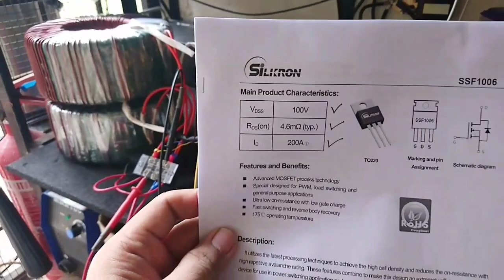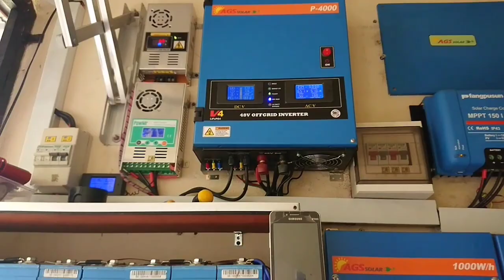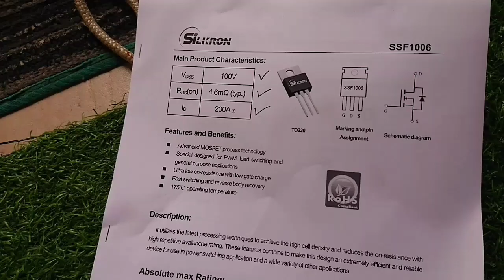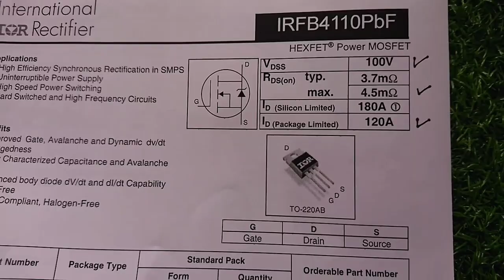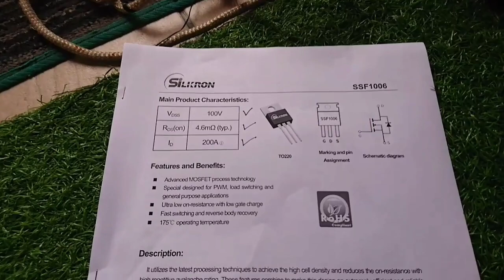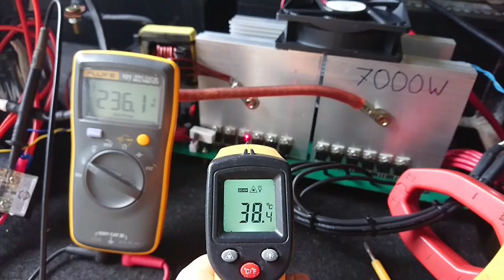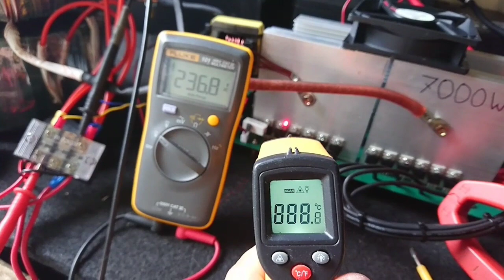7000Watt 48v Inverter Project , Stage 1 Mosfet selection : SSF1006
7000W 48V inverter project...stage 1 is mosfet selection.
- SSF1006
-IRFB4110PBF
-HY4008P
based on SPWM Chip egs002 with high current Totem pole..24 MOSFET tube